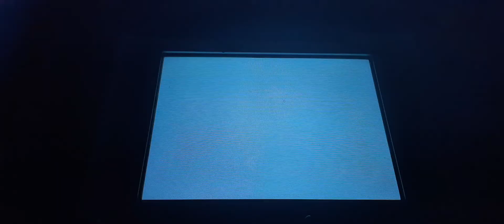Sonic the Hedgehog 2 (Aquatic Ruin Zone)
Aquatic Ruin is the Third zone of Sonic the Hedgehog 2.